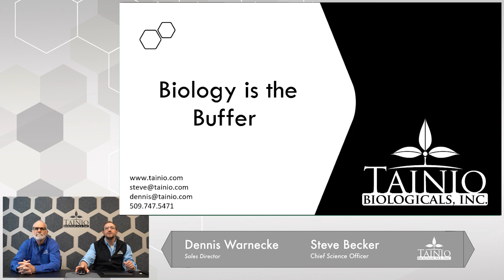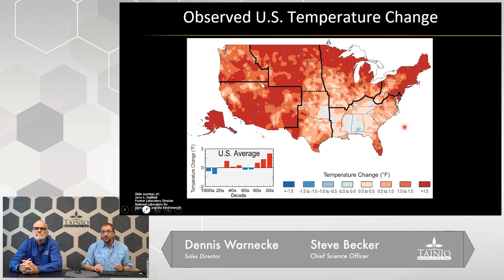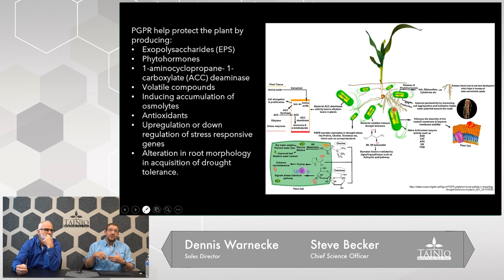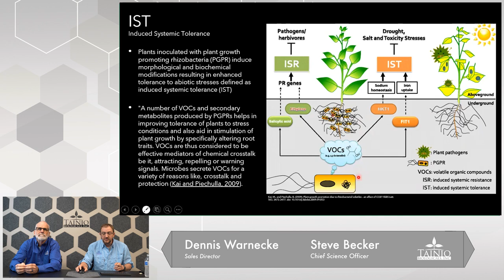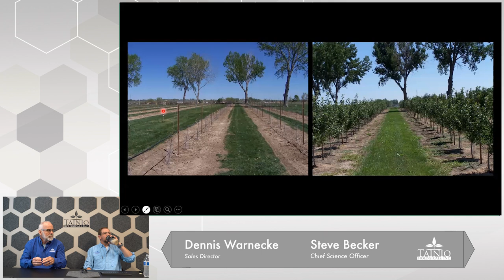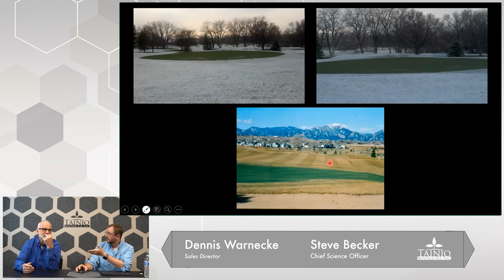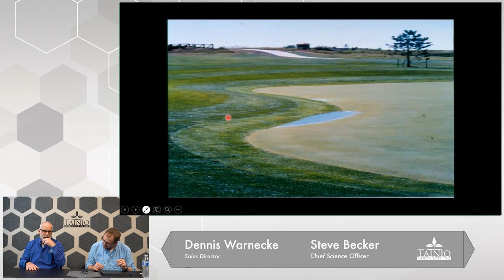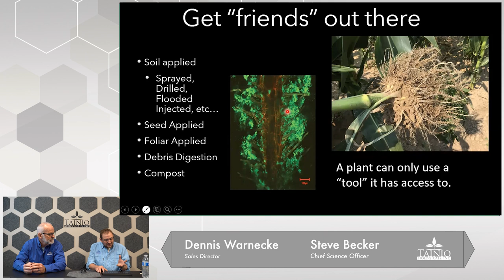Biology is the Buffer (May 2023)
Dennis and Steve dive into May, discussing General Stress Response and Abiotic stress.